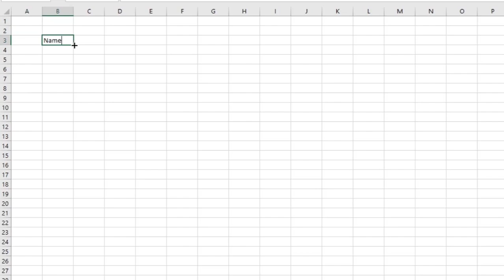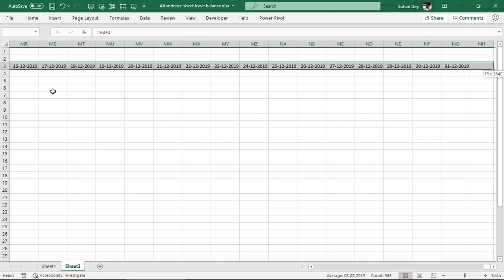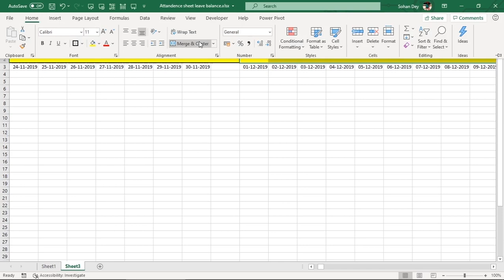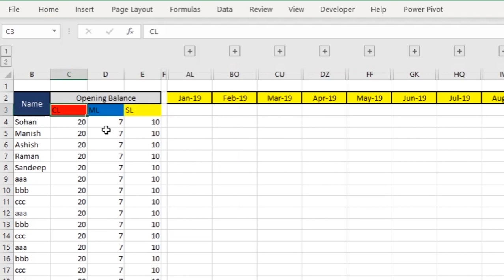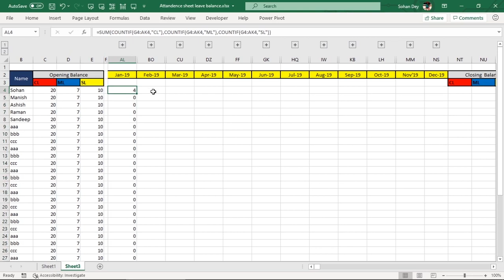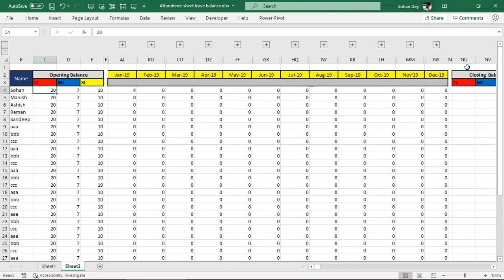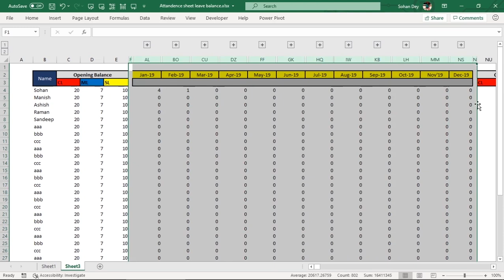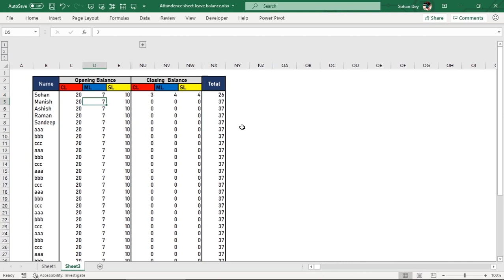Attendance sheet in excel || How to make attendance sheet in excel in hindi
How to make attendance sheet in excel attendencesheet in excel. you can learn salarysheet | attendencesheet | payrollsheet in easy method. how to make present and absent sheet and it is also known as leave tracker.

xlookup in excel in hindi || Xlookup A to Z in details || New Xlookup with Search Mode

filter formula in excel || how to use filter formula in excel in hindi 😮 filter formula in hindi

3D Pivot Graph in excel in hindi || Lean Pivot from beginner to advanced || lean pivot table

pdf to word || convert word to pdf || ❌No software ❌No online convert pdf to word FREE*** 😮

Interview question how to get first and last name in excel 😮 First and Last name in Excel in Hindi.

Serial Number auto populate 😮सीरियल नंबर औटो पॉपुलटे कैसे करें 😮rows formula to populate serial no